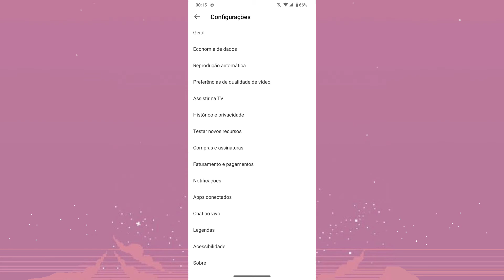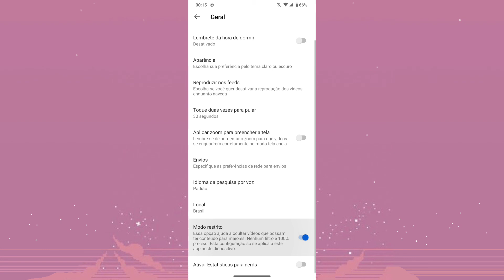COMO ATIVAR MODO RESTRITO NO YOUTUBE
Fala Pessoal.
Saiba como está ativando o modo restrito no YouTube do seu dispositivo móvel.